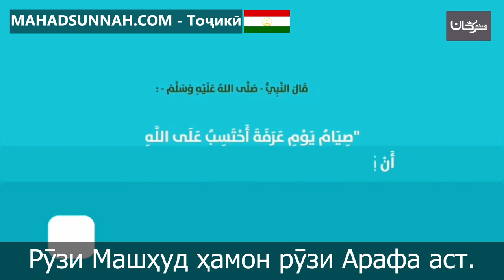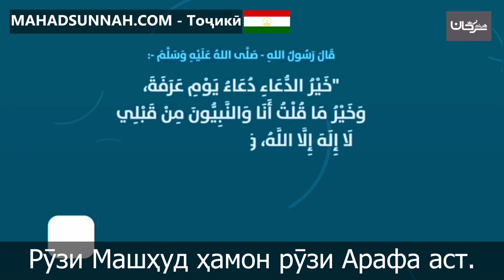Рӯзи Машҳуд ҳамон рӯзи Арафа аст عرفة ذلك يوم المشهود